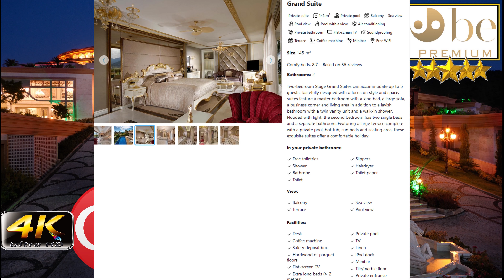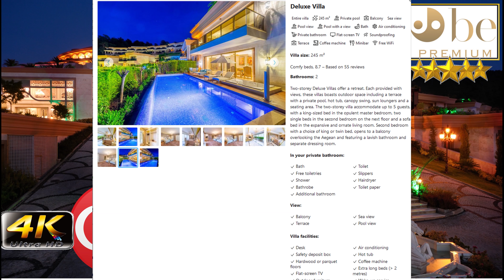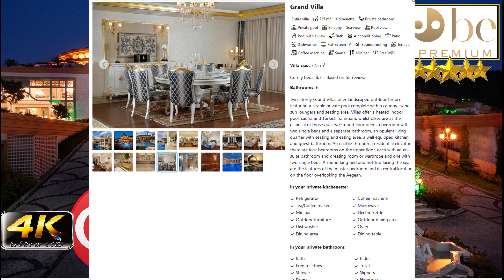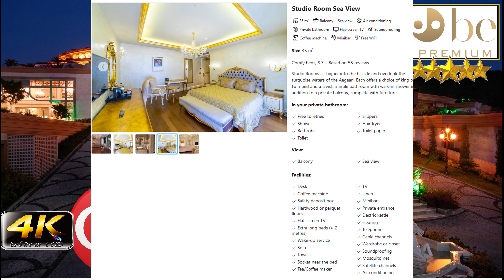4K BE PREMIUM BODRUM 2024 HOTEL GOOD BEACH RESORT MUGLA TURKEY